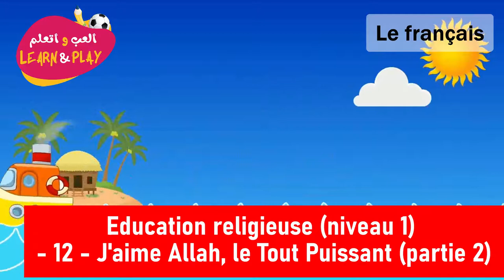Education Religieuse Niveau 1 12 J'aime Allah, Le Tout Puissant Partie 2 12